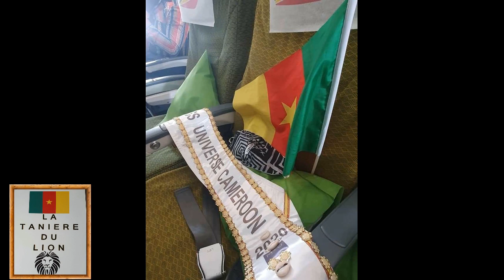La Lionne indomptable Angela Kossinda est en lice pour le concours de beauté Miss Univers 2021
La Lionne indomptable Angela Kossinda est en lice pour le concours de beauté Miss Univers 2021 qui se deroule actuellement à Hollywood, en Floride aux États .
Sur les 74 candidates, Angela Kossinda a obtenu la 7ème place de l'épreuve du meilleur costume national.
🤝Ensemble, soutenons notre lionne Indomptable Angèle Kossinda
Pour la première fois dans l'histoire, le Cameroun est représenté et donc participe à ce célèbre concours de beauté.
Angèle Kossinda nous rend fière et représente valeureusement nos belles couleurs, soutenons la par nos votes !!!
Pour voter,  téléchargez l'application "Miss universe" sur playstore/Appstore et votez "Cameroon" .
le premier vote est gratuit ...
Nous comptons sur vous,  c'est le Cameroun qui gagne 😊🙏